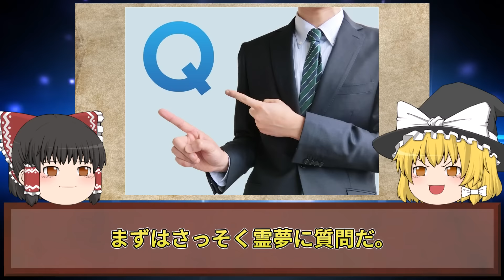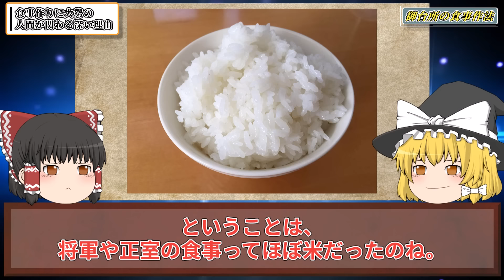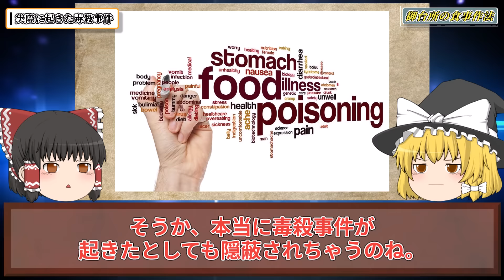【ゆっくり歴史解説】大奥で暮らす御台所のヤバすぎる食事作法とその背景にある闇深い真実。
江戸時代における女性たちの園「大奥」。

その「大奥」ではどのような生活が行われていたのでしょうか？
華やかなイメージとは裏腹だった大奥の
意外すぎる食事事情について今日はご紹介します。

いつもたくさんのコメント本当にありがとうございます！

■【ゆっくり歴史解説】謎に包まれた「大奥」の真実。オスマン帝国のハレムとの比較。

■【ゆっくり歴史解説】オスマン帝国の秘密の場所「ハレム」のヤバすぎる真相。

■【ゆっくり歴史解説】自分の臓物を投げつけ仁王立ち。女性同士の権力争いの末、切腹で壮絶な最期を迎えた日本の女性。

～～～～～最近の投稿～～～～～

■【ゆっくり歴史解説】清王朝の皇帝「乾隆帝」の皇后3名の数奇な生涯。残酷な階級と過酷な後宮制度。

■【ゆっくり歴史解説】恐ろしすぎる。疑いの復讐で6万人を虐殺したロシア史上最も恐怖の暴君「イヴァン4世」の最期。

■【ゆっくり歴史解説】戦国時代の首の取り方がヤバい。ゾッとする残酷で以外な首の風習【衝撃】

～～～～～作業用・寝落ち用にはこちらの総集編も～～～～～

■【ゆっくり歴史解説】若くしてあまりに残酷な最期を迎えた、世界の美女たちの生涯【総集編】

■【ゆっくり歴史解説】若くして残酷な最期を迎えた、日本史に残る美女たちの悲惨な生涯【総集編】

■【ゆっくり歴史解説】ヨーロッパの歴史に潜む、あまりに残酷すぎる最恐悪女たち【総集編】

■【ゆっくり歴史解説】ゾッとする…。歴史に残る「日本・中国・朝鮮王朝」最恐の悪女たち【総集編】

■【ゆっくり歴史解説】部族を滅ぼし国家を崩壊。ブチギレた悪女による史上最大の復讐劇【元性奴隷・遊女・公妃】【総集編】

■【ゆっくり歴史解説】歴史に残る謎に包まれた人物たち。数奇な生涯と悲惨な最期の真実【総集編】

■【ゆっくり歴史解説】歴史に残る「暴君」と「暗君」と言われた王。極悪非道な残虐行為と、国を崩壊に導く残念すぎる失態とは。【総集編】

■【ゆっくり歴史解説】歴史に残る不倫女王！欲望と情事に狂った女性たちの波乱万丈の生涯【総集編】

■【ゆっくり歴史解説】ゾッとする拷問女王たち！残酷を極めた世界の悪女が迎えた壮絶な最期とは【総集編】

■【ゆっくり歴史解説】国を滅ぼす傾向の悪女。男を狂わす魔性の美女たちの波瀾万丈の生涯と最期【総集編】

■【ゆっくり歴史解説】身命を賭して戦った世界の女傑たち。歴史に残る女性戦士のあまりに残酷な最期【総集編】

■【ゆっくり歴史解説】天才のありえない実験と数奇な生涯（発明家・科学者・詐欺師）【総集編】

■【ゆっくり歴史解説】処刑と拷問に狂った残酷すぎる悪魔たち。壮絶すぎる生涯と最期の真実（死刑執行人・暴君・英雄）【総集編】

■【ゆっくり歴史解説】中国史の闇。あまりに残酷な悪魔たち（悪女・暗君・暴君）【総集編】

■【ゆっくり歴史解説】国も男の理性も崩壊させる中国の淫乱悪女。惨劇を起こす残酷な美女たちの壮絶な生涯と最期【総集編】

■【ゆっくり歴史解説】韓国ドラマでは語られない朝鮮王朝の闇。権力に溺れた残酷すぎる悪魔たちと風習（悪女悪妻・美女・暴君・奇習）【総集編】

■【ゆっくり歴史解説】禁断の血族婚の宿命を背負った一族の末路（カルロス2世・王妃マルガリータ）【スペイン ハプスブルク家】【総集編】

■【ゆっくり歴史解説】美しすぎる伝説の遊女。無情すぎる「辞世の句」を残したその生涯とは。【伝説の花魁・遊女　総集編】

■【ゆっくり歴史解説】結婚が地獄のはじまり。中国清朝ラストエンペラー溥儀の妻「婉容皇后」のあまりに悲惨な最期【夫・愛人の苦悩と残酷な運命　総集編】

～～～～～全動画リストはこちら～～～～～